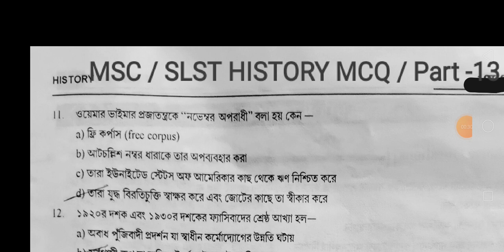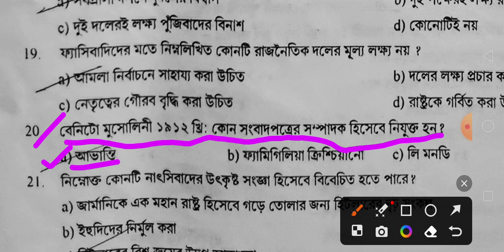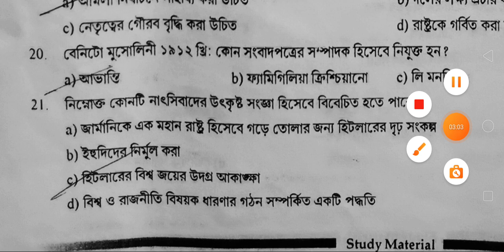MSC History Preparation/Madrasah service history MCQ/SLST History/MSC History/History P-13/SLST MCQ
dishariexamguide madrasah service Commission#history#mcq#madrasah history#
madrasah service commission
slst
wbcs
adda247 bengali
madrasah service commission new notification
west bengal school service commission
primary interview
slst syllabus
school service commission
wbp
slst history syllabus
wbpsc
madrasah service commission latest news
madrasah service commission recruitment 2023
adda247
indian history for wbcs
madrasah service commission gazette
madrasah service commission syllabus
মাদ্রাসা সার্ভিস কমিশন
madrasah service commission new update
madrasah service commission previous year question paper
sg tutorial guide
madrasah service commission bengali syllabus
madrasah service commission eligibilty
ugc net 2023
madrasah gazette
madrasah service commission 2023
wbssc tet target
target tet
west bengal school service commission all news update 2021
wbssc upper primary news today
wbssc new notification 2023
wbssc pt preparation
wb b.ed admission 2023
primary & upper primary interview
preliminary exam will take on madrasha board
upper primary cut off marks
primarytet
wbcspreparation
slst interview preparation
primary interview class
wb pg admission 2023
tubescience
upper primary latest news update today
learning
wbpsc update
slst class
wb slst exam 2023
madrasah service commission clerk recruitment 2023
primary
wbpsc exam update
upper primary update news
search by s.p
madrasah service commission slst exam 2023
slst pt preparation
slst news
modern history
modern history mcq
slst pt class
rajib kumar roy
rgm education
new ssc exam update
madrasah recruitment 2023
madrasah service commission new guidelines 2023
west bengal madrasha service commission
madrasah service commission recuitment 2021
madrasa service commission new gazette
madrasah service commission new updates
wb msc gazette 2023
ssc
slst history
wb madrasah service commission gazette 2023
upsc
railway exam
indian freedom movement
set
net
class bengali 2nd unit test question answer 2023
ntanet
mcq for slst exam
gk in bengali
history gk class
ssc tet wb
chsl
cgl
mts exam
psc clerkship
kp
slst exam
high madrasah
quit india movement
home rule andolon
bangla gk for competitive exam
wbcsc
class 9 bengali 2nd summative exam question paper 2023
indian history for slst exam
lucknow pact 1916
1916 pact
indian home rule movement
bengali
bangla
sahitya sanchayan ix
jonmobumi aaj
class 9 bangla 2nd unit test
madrasha bangla
bengali subject ssc
slst bangla
adda247 north east
mts
ips rrb clerk
ibps rrb po
sbi clerk
rrb ntpc
primary tet
wbpsc clerk
second unit 2023
wbpsc misc
wb constable
wb police (wbp)
wbssc
target wb slst
wbssc slst notification
west bengal school service commission new notification west bengal school service commission
important books for slst history
essential slst history books
question paper
slst history subject preparation.
how to prepare for ssc examination in history subject
wb upper primary tet news today 2023
wb ssc 2023
upper primary tet news update
slst new recruitment notification 2023
wb slst 2023
slst 2023
upper primary mew recruitment news today
school service commission latest update
ssc upper primary latest news
wbssc upper primary latest news
wbssc new exam
suggestion
new ssc exam rules 2023
ssc news today 2023
new ssc slst exam 2023
wbssc slst latest news 2023
wbssc slst latest news today
preliminary test madrasah service commission 2023
tet 2023
new gazette msc 2023
madrasah service commission gazette 2023
xi-xii news
xi-x notification
ssc news
class 9 second unit test bangla 2023
slst rules
upper primary latest pdate news today
primary teacher latest news updates
r. k. roy educatio
r k roy's_education
r k roy
rk roy education
rkroyseducation
class 9 bangla 2nd unit test suggestion 2023
ssc mts new vacancy 2023 in bengali
ssc mts 2023
wb slst pt previous year question paper
wb slst pt class
wb slst pt preparation
slst pt best books 2023
wbset
slst pt best book
slst pt syllabus 2023
slst pt syllabus
class 9 bangla second unit test suggestion 2023
modern history previous year questions
modern history practice set
nirjan sir
ssc chsl modern history questions
ssc chsl modern history
academia nirjan sir
wb madrasah teacher recruitment news
wb teacher recruitment update
wb teacher
msc history
west bengal madrasah service commission
practic slst history mcq for 2023
chapter wise slst history